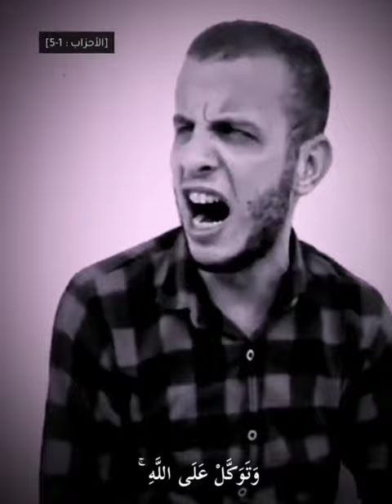Blind men recite Quran in most beautiful voice | soo amazing face of Quran. Just hear the tilawat🥰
Blind men recite Quran in most beautiful voice | soo amazing face of Quran. just looked it